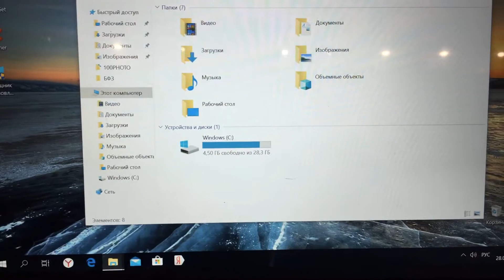28 мая 2020 г.